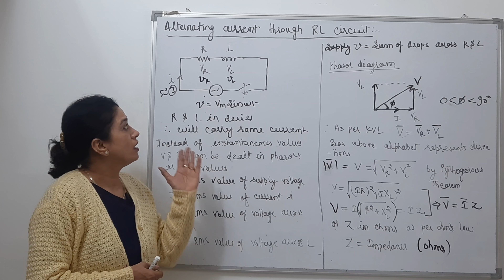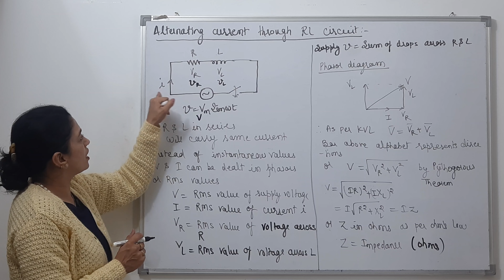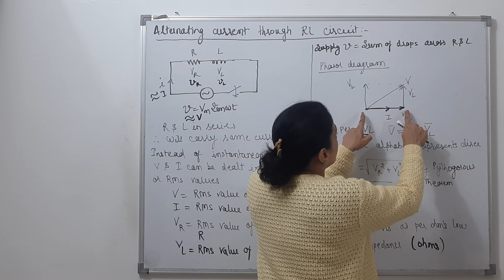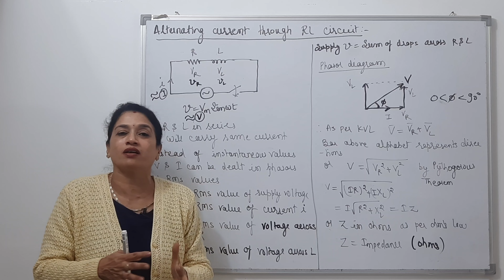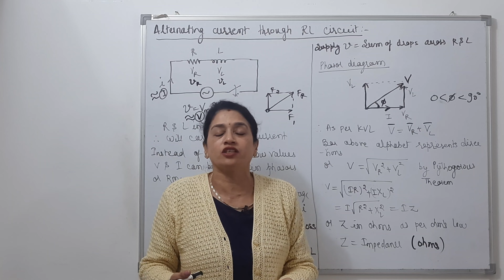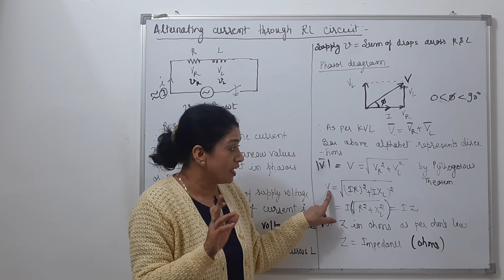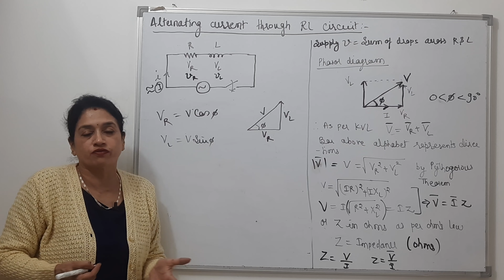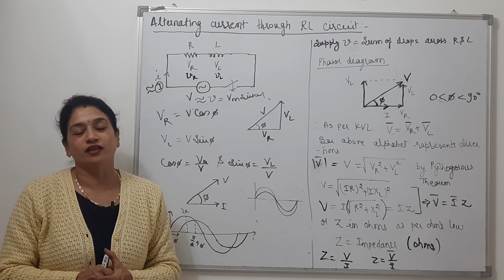Lecture 13: Alternating Current to RL Series Circuit - Part I @AC Circuit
इस वीडियो में हम एसी (Alternating Current) के आरएल सीरीज सर्किट में प्रवाहित होने पर उसके व्यवहार को समझते हैं। यह वीडियो दो भागों में से पहला है, जहां हम रेसिस्टेंस (R) और इंडक्टेंस (L) के प्रभाव को विस्तार से देखेंगे। हम इंपेडेंस, वोल्टेज और करंट के बीच संबंध, और उनके बीच होने वाले फेज़ शिफ्ट को समझेंगे। इसके अलावा, हम इंडक्टिव रिएक्टेंस और सर्किट में पावर डीसिपेशन पर चर्चा करेंगे।

आप इस वीडियो में क्या सीखेंगे:

*एसी सर्किट में आरएल सीरीज सर्किट का परिचय
*रेसिस्टेंस और इंडक्टेंस का एसी सर्किट में क्या प्रभाव है
*इंपेडेंस और इसका करंट प्रवाह पर प्रभाव
*वोल्टेज और करंट के बीच फेज़ शिफ्ट का प्रभाव
*इंडक्टिव रिएक्टेंस और कुल इंपेडेंस के महत्वपूर्ण कॉन्सेप्ट्स
*आरएल सीरीज सर्किट का स्टेप-बाय-स्टेप विश्लेषण
यह वीडियो आपको एसी सर्किट विश्लेषण और आरएल सर्किट्स के बारे में समझने का मजबूत आधार देगा। भाग 2 में हम प्रैक्टिकल उदाहरणों के साथ सर्किट समस्याओं का समाधान करेंगे, तो बने रहें!

In this video, we explore the behavior of alternating current (AC) in an RL series circuit. This is part one of a two-part series where we dive deep into how resistance (R) and inductance (L) affect the flow of AC in a series circuit. Understand the concept of impedance, the relationship between voltage and current, and how the phase shift between them occurs. We will also discuss inductive reactance and the overall power dissipation in the circuit.

What you'll learn in Part I:

Basic introduction to RL series circuits in AC analysis
The role of resistance and inductance in an AC circuit
Impedance and its impact on the current flow
How phase shift occurs between the voltage and current
Key concepts like inductive reactance and total impedance
Step-by-step analysis of an RL series circuit
This video will lay the foundation for understanding more advanced topics in AC circuit analysis and RL circuits.

📢 Join the Conversation:
Have questions or want to share your thoughts? Your feedback is important to us! – we love hearing from you!

Time of Uploading: After 6PM, Three to Five Videos Per week